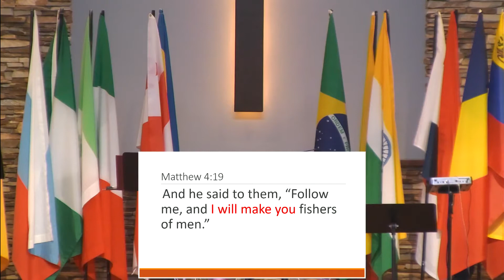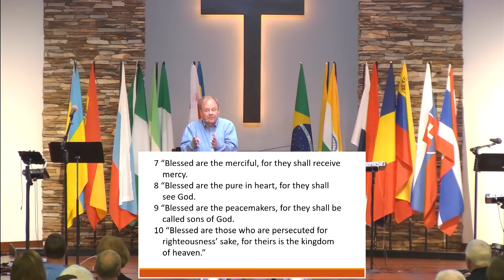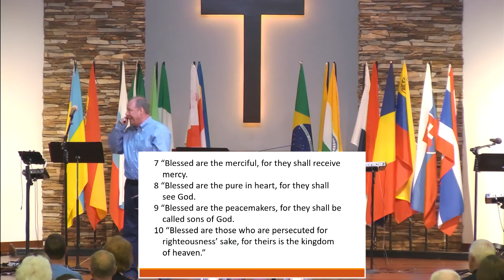September 18, 2022 Service